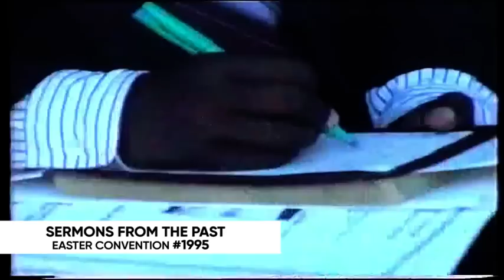Let Solomon Teach You - Apostle Prof. Opoku Onyinah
You are watching an insightful message titled "Let Solomon Teach You" delivered by the former Chairman of The Church of Pentecost, Apostle Prof. Opoku Onyinah.